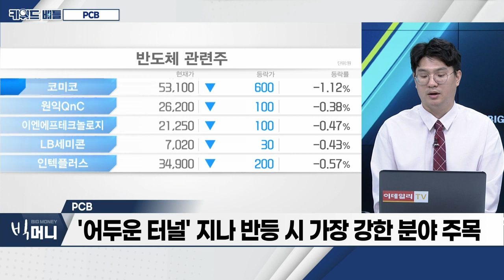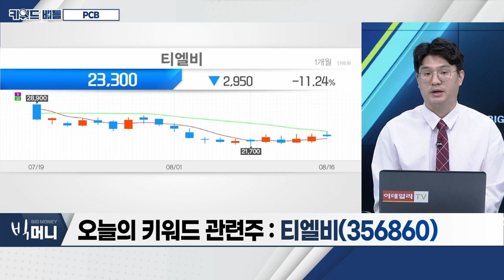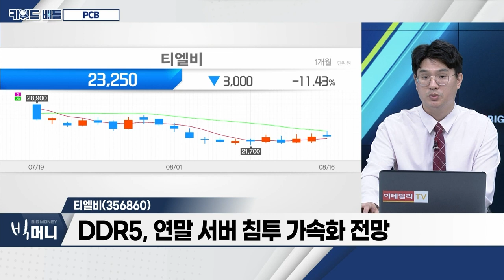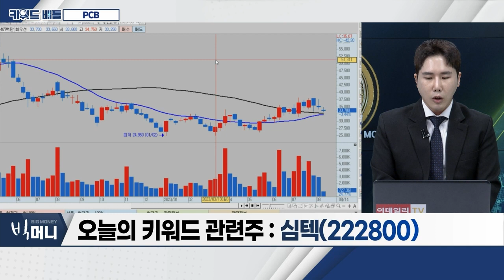티엘비(356860), 심텍(222800)… PCB_키워드 배틀 (20230816)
- 환율ㆍ매크로ㆍ업황 부진… 차별화 전략 필요
- 엔비디아의 실적, 반도체 업황의 주요 변수
- '어두운 터널' 지나 반등 시 가장 강한 분야 주목

티엘비(356860)
- D램 DDR5 관련 가장 매출 높은 기업
- 인텔 '사파이어 래피즈' 외 AMD '베르가모' 출시
- DDR5, 연말 서버 침투 가속화 전망

심텍(222800)
- 1분기 실적 저점… 매출ㆍ손익 점진적 개선세
- 메모리 매출 80% 이상… 업황 반등 시 회복 기대
- 하반기 흑자전환… 이익 달성 가능성 커